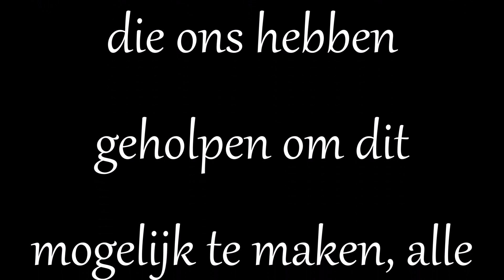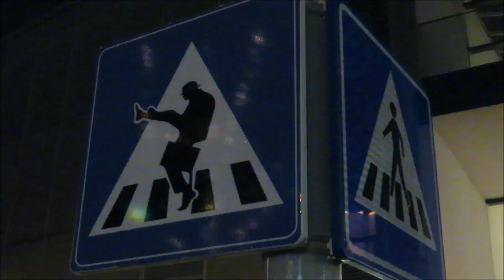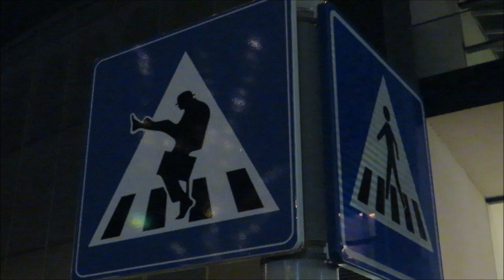Miss Sylly en de Sylly Girls lopen de Sylly Walk in Spijkenisse